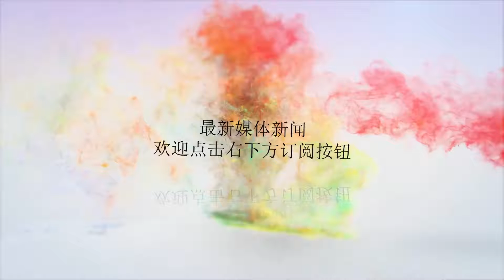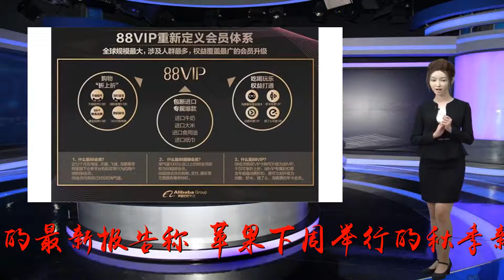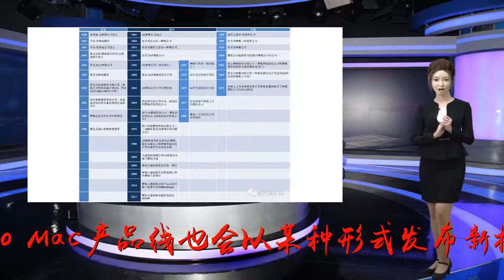摩根士丹利：iPhone XS 将刺激消费者升级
谢谢！虽然智能手机的更换周期已经延长，但是不能忽视使用旧款iPhone的用户升级至新机的巨大潜力。摩根士丹利(MorganStanley)的最新报告称，苹果下周举行的秋季新品发布会可能会相对温和，从全年来看，新的iPhone机型带来的影响仍然是积极的，虽然智能手机的更换周期已经延长，但是不能忽视使用旧款iPhone的用户升级至新机的巨大潜力。这份新的报告在预测9月13日发布会内容时重申了目前的传闻和猜测，报告指出，今年的3款新iPhone将包括5.8英寸和6.5英寸的OLED机型，还有一款价格相对较便宜的6.1英寸LCD机型。此外，摩根士丹利也预计AppleWatchSeries4会在发布会上露面，一同亮相的还有新款11英寸配备FaceID的无边框iPadPro，Mac产品线也会以某种形式发布新机。需要提到的是，摩根士丹利的分析师不确定苹果是否会在发布会上正式推出无线充电板AirPower，但是报告表示，这个时间点是有意义的，因为这款设备最早就是在去年的9月发布会上亮相的。分析师认为，今年的新款iPhone的出货量预期显然是温和的，原因在于最近智能手机更换周期的延长。在过去的24个月里，智能手机的更换周期已经从两年延长至三年。作为支撑自己说法的证据，摩根士丹利的分析师指出，在经过十多年来的增长之后，全球范围内的智能手机出货量在过去的三个季度一直在下降。摩根士丹利预测2019年全年的iPhone出货量的增长将会减至0.6%，具体数字约为2.2亿台，低于2018年全年同比增长的0.9%。不过，这份报告也列举了几个对2019年iPhone出货量造成积极影响的因素。首先，目前越来越多消费者将智能手机作为主要设备，而不是平板电脑或者笔记本电脑，智能手机更换周期的延长速度可能会放缓，基于这一点，摩根士丹利认为消费者会增加智能手机的使用，并且需要手机保持“接近巅峰时期的表现”，这可能会阻止更换周期延长至四年，同时推动iPhone的出货量增长。另一个原因是，摩根士丹利分析师预计46%的iPhone用户当前使用的是iPhone6s或者更老的机型，数量大约在3亿台左右，按照3年的更换周期来算，这部分用户很有可能选择升级。最后，苹果在新款iPhone上添加的新技术也是在未来一年里激励用户升级他们手机的一个重要因素，包括无边框显示屏、FaceID和无线充电等等。摩根士丹利还在报告中指出，投资者可能会担心iPhone的平均售价将在2019年有所下降，部分原因在于苹果将同时推出价格较低的6.1英寸LCDiPhone。今年早些时候，有分析师预计iPhone的平均售价可能同比下降2%，前提是两款OLEDiPhone的售价分别为899美元和999美元，而LCDiPhone的售价低至669美元。根据苹果今年早些时候的说法，iPhoneX是今年最畅销的iPhone机型，尽管这款设备的起售价高达999美元。分析师称，6.1英寸LCD机型的最终定价可能在699美元和799美元之间，这是最好的情况，相比之下，6.5英寸OLED机型的价格可能会超过999美元。